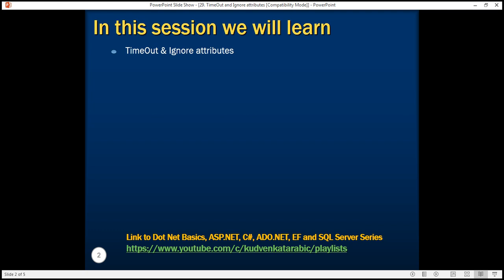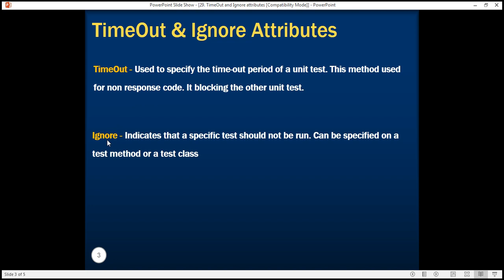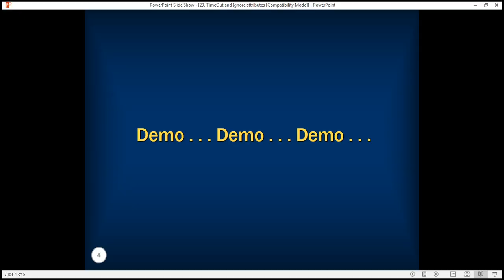TimeOut and Ignore attributes in MSTest in arabic